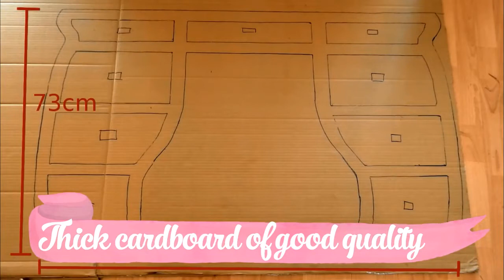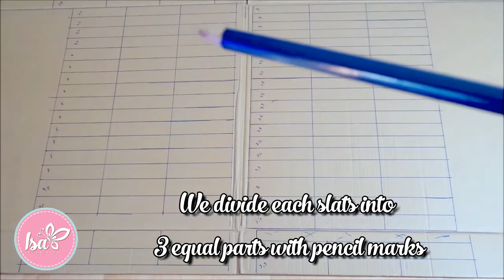DIY ROOM DECOR - RECYCLED FURNITURE MADE WITH CARDBOARD - INEXPENSIVE CRAFTS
How to make a desk cabinet with drawers for your room

If you want to decorate the house but spending little money you can make your own furniture. Here you have an incredible piece of furniture made of cardboard that looks like wood. Super tough.

In this tutorial we have made a cabinet using cardboard, this furniture is very resistant of recycled material.

The materials we need are the following:

- cardboard
- Kraft paper
- white glue
- Hot Silicone
- Masking tape
- acrylic Paint and varnish to give the final finish

Making this type of furniture is a very easy and cheap craft.

If you want to send me a letter, drawing, photos etc ...

C.P: 45200 (Spain)
To Isa's World